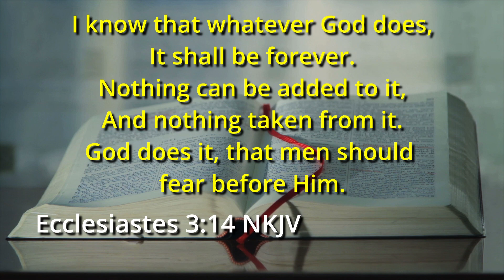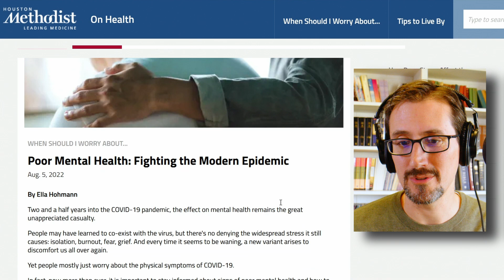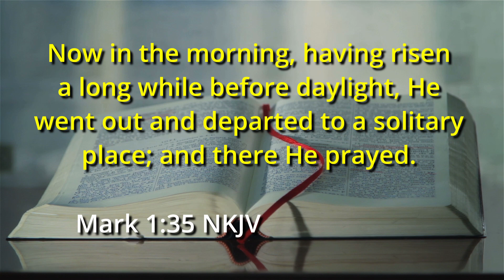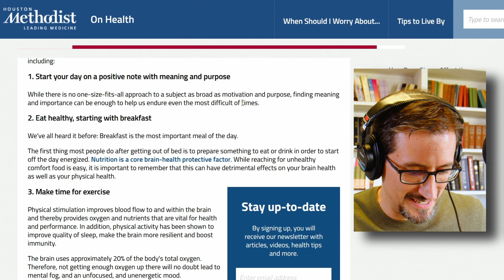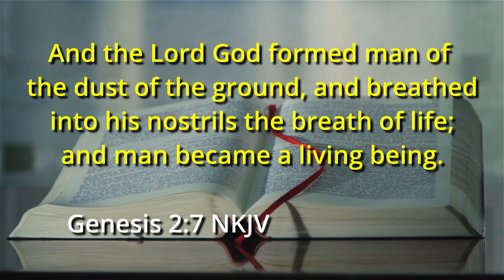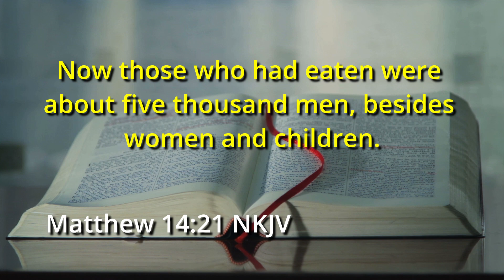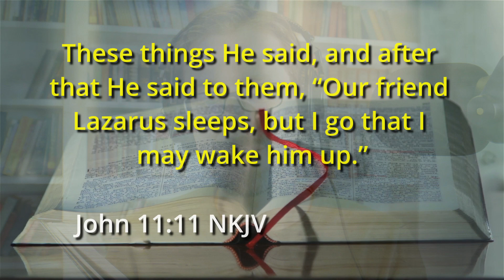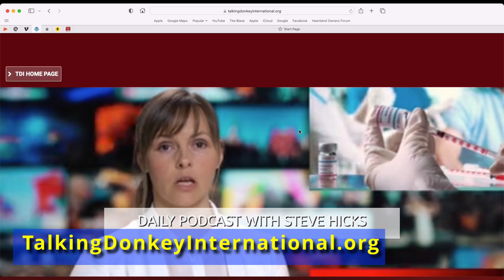S1E15 4 The Cuckcoo's Nest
Every problem needs a solution, right? Today we review some proposed solutions to the mental health crisis given by the world and measure them against the Bible. Hopefully we can find lasting answers!